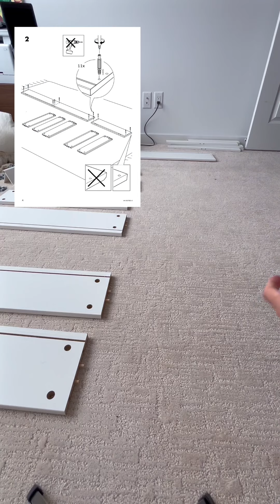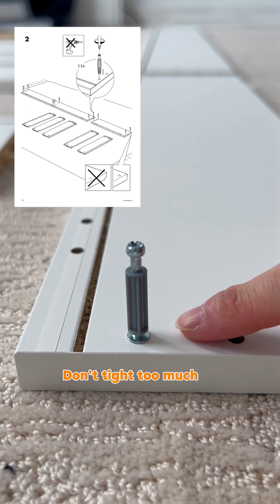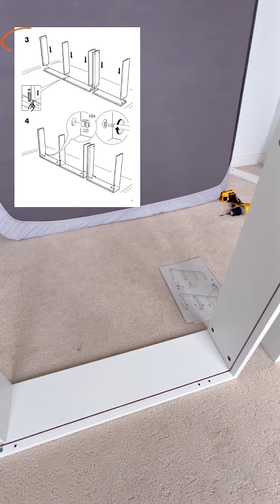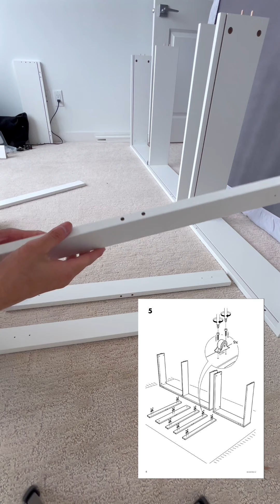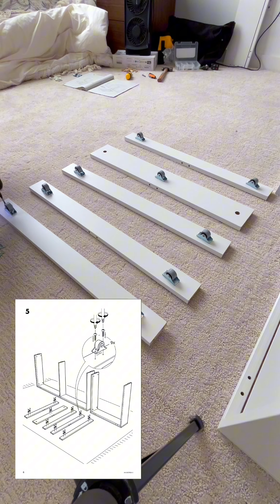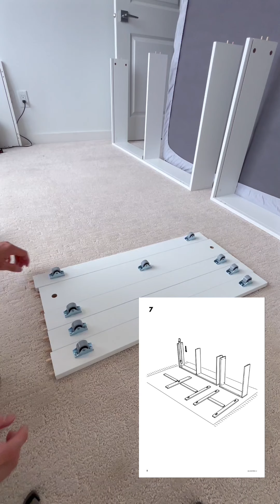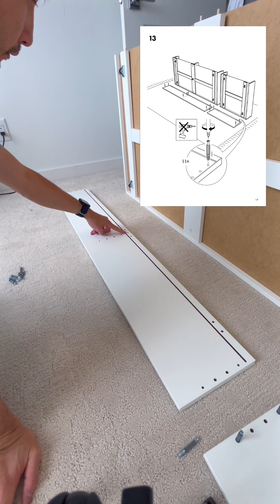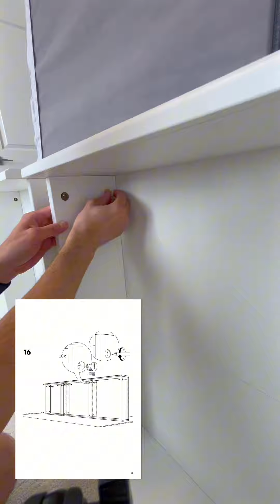Mastering SONGESAND - Underbed storage box: A Guide to Effortless IKEA Furniture Assembly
Assembled SONGESAND, Underbed storage box in IKEA this time.  I also posted a video of SONGESAND, Bed frame so please check it out.  Hope it will be helpful for you guys

今回はIKEAのSONGESAND-ソンゲサンド（ベッド下収納ボックス2個セット）を組み立てました。ソンゲサンド（ベッドフレーム）も動画にしてますのでそちらも購入された方は参考に。

ソンゲサンド（ベッドフレーム）はこちら↓
Mastering SONGESAND - Bed frame: A Guide to Effortless IKEA Furniture Assembly